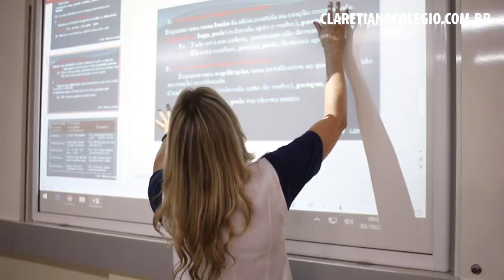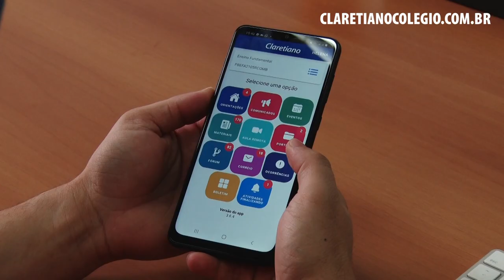Claretiano – Colégio São José | Matrículas abertas para 2022!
📋 Matrículas abertas para 2022!
📌 Rua Dom Bosco, 466, Castelo - Batatais/SP